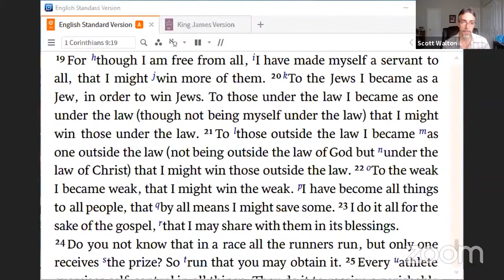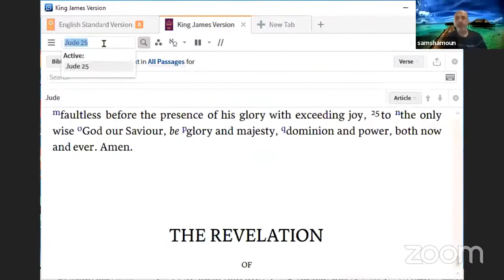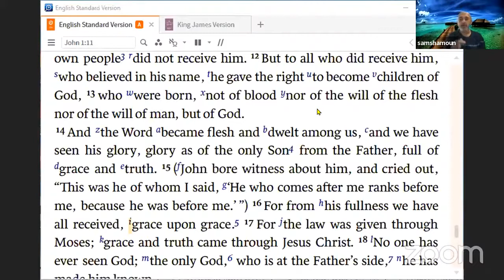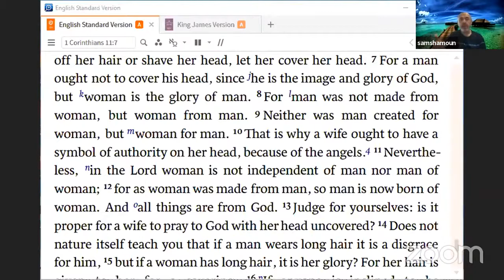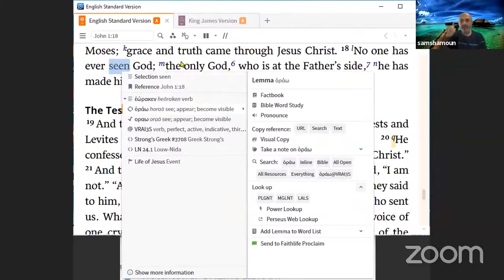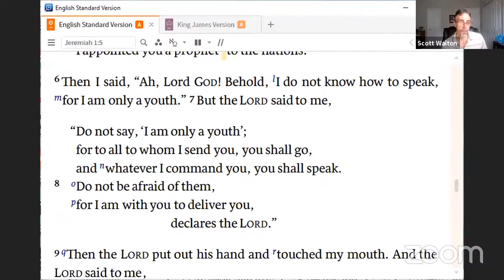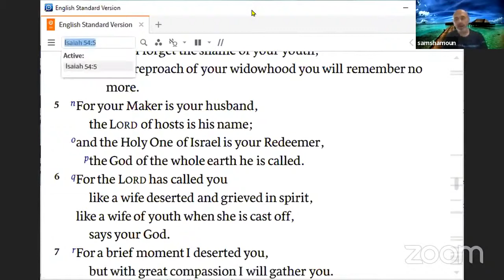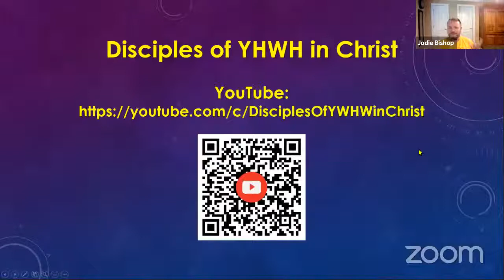Answering Jehovah's Witnesses' Objections to the Trinity